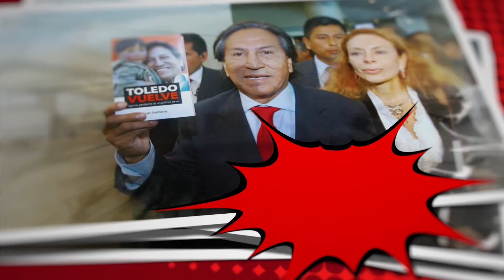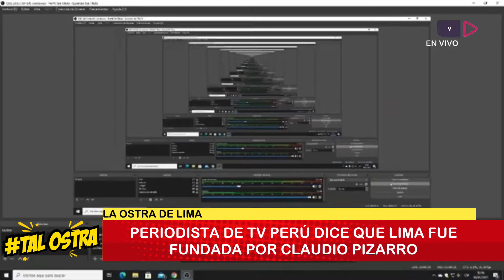TAL OSTRA / MAURICIO MULDER - PRESIDENTE DE LA COMISION POLÍTICA DEL APRA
Cooperativa Manylsa Mz. M Lt. 1 – Ate
Teléfonos 6174400 - Anexo 2017 / Prensa - Anexo 2015

© COPYRIGHT - VISIÓN TV. EL CANAL DE LIMA-ESTE